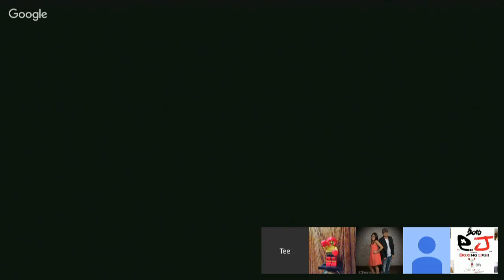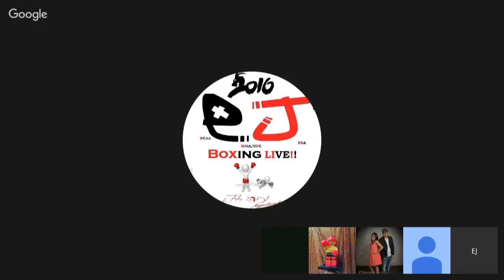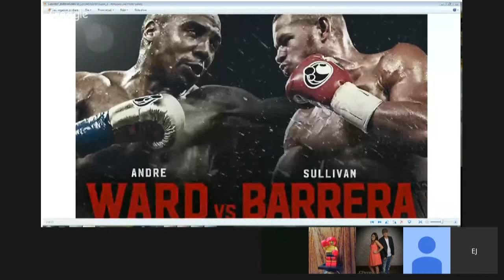Terence 'Bud' Crawford vs Viktor Postol HBOPPV??? WaltersLomachenko Debate!!